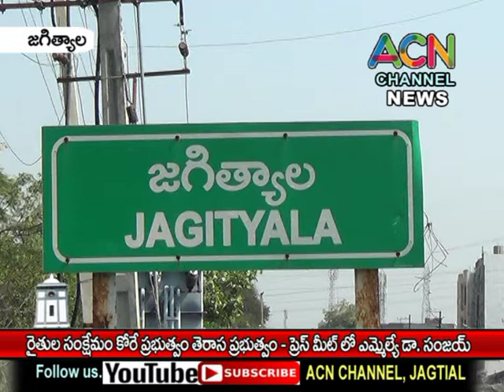జగిత్యాల : రైతుల సంక్షేమం కోరే ప్రభుత్వం తెరాస ప్రభుత్వం - ఎమ్మెల్యే డా. సంజయ్ కుమార్